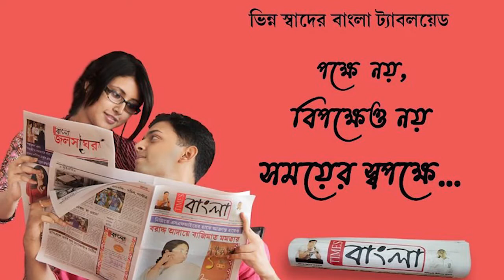রক্ত এবং থ্যালাসেমিয়া বিষয়ক দাবি নিয়ে মালদহর কালিয়াচক থেকে পায়ে হেঁটেই নবান্ন যাত্রা আলমগীরের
রক্ত এবং থ্যালাসেমিয়া বিষয়ক নানান দাবি নিয়ে মালদহর কালিয়াচক থেকে পায়ে হেঁটেই নবান্ন যাত্রা আলমগীরের